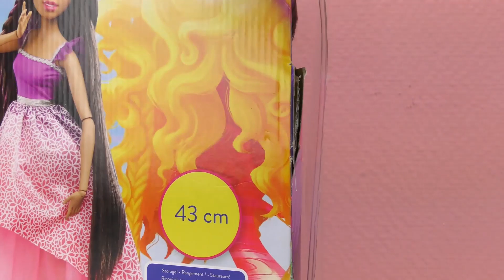DEV Barbie Bebek Türkçe - Barbie Saç Modelleri Harika - Barbie Izle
Size Yeni bir DEV Barbie Bebeğını tanıtıyoruz | XXL Barbie 50 CM?